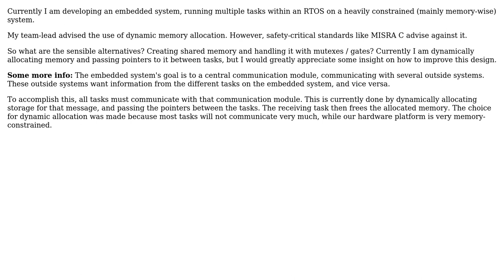Software Engineering: Misra C, RTOS, and inter-thread communication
With thanks & praise to God, and with thanks to the many people who have made this project possible! | Content (except music & images) licensed under CC BY-SA | Music | Images & others | With thanks to user Kodiak user Bart van Ingen Schenau and the Stack Exchange Network Trademarks are property of their respective owners. You are responsible for your own actions.